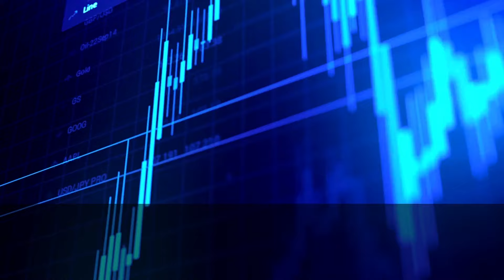PWP Stock News (PWP) PWP Stock News Today | INVESTOR ALERT Perella Weinberg Partners Investigation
PWP Stock News and PWP Stock News Today

Directors and officers of publicly traded companies owe the shareholders of those companies a fiduciary duty. Generally, this duty requires that the officers and directors act in the best interests of shareholders, managing the company competently, ethically, and efficiently.

How can those duties be breached?

There are a number of ways in which fiduciaries can breach their duties: engaging in self-dealing business transactions, unjustly enriching themselves, trading on inside information, and wasting corporate assets to name a few.

Any of these breaches can negatively affect your investment, and it can be difficult for individual investors to police the actions of officers and directors or even to know what to watch out for.

Get Social
_________________________Time Stamp ⏲️ ________________________
00:00 PWP STOCK
00:34 How can those duties be breached?
00:49 Any of these breaches
00:59 If you believe company insiders
01:07 Levi and Korsinsky

Videos that discuss PWP Stock News and PWP Stock News Today

AI-Powered Virtual Data Rooms - Perella Weinberg Partners | Ansarada Ansarada
PWP Stock Perella Weinberg Partners Stock Trading Analysis & Price Prediction Stockspod
Perella Weinberg to go public by spac IPO Market Watch
Joe Perella, Co-Founder & Partner - Perella Weinberg (Part II) OneWire
Perella Weinberg Partners Audiopedia
Why Perella Weinberg Went Public via SPAC VIỆT NAM THỊNH VƯỢNG QUỸ ĐẦU TƯ
Joe Perella, Co-Founder and Partner - Perella Weinberg OneWire
UltraAlgo | Stock Trading Ideas for $STNE, $ODT, $SAVA, $AVHI, $EYES UltraAlgo

PWP or Perella Weinberg Partners or known as PWP Stock stock information shareholders, PWP Stock News and PWP Stock News Today the PWP Stock Prediction for PWP Stock Analysis. PWP Stock Share is now looking for investors to investigate PWP Stock Prediction target and PWP Stock Update daily chart or PWP Stock Review ticker deep dive into PWP Stock Investment Strategy issues. Perella Weinberg Partners Stock drop risk or what is Perella Weinberg Partners Stock News  this video discusses investigation class action litigation.